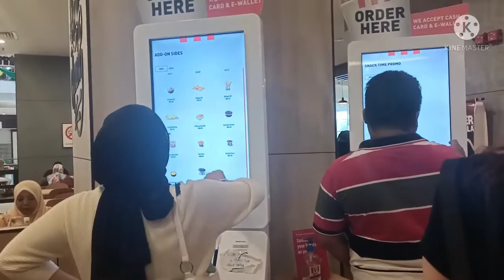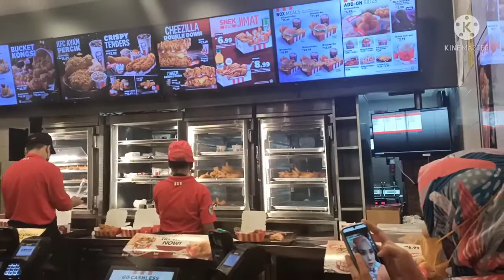PART1 DI THE MINES 🇲🇾KESERUAN ADIK BERADIK DI RANTAU 🇲🇾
KESERUAN ADIK BERADIK DI RANTAU 🇲🇾